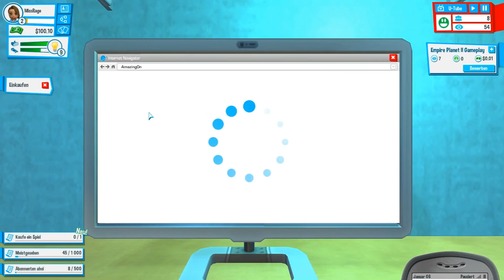Youtubers Life - Die Legende Beginnt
Hey Leute :)
Herzlich Willkommen zu meiner Neuen Serie Youtubers Life :)
Ich hoffe es gefällt euch wenns so ist LIKE:)